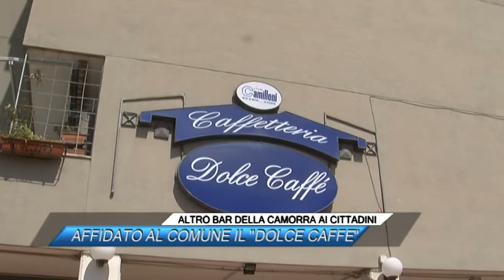ALTRO BAR DELLA CAMORRA AI CITTADINI, AFFIDATO AL COMUNE IL DOLCE CAFFE'